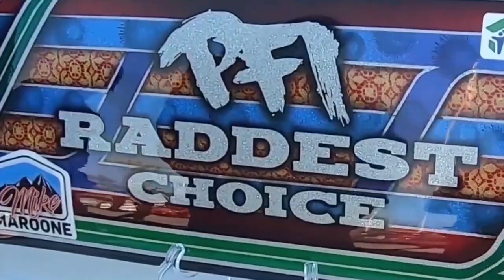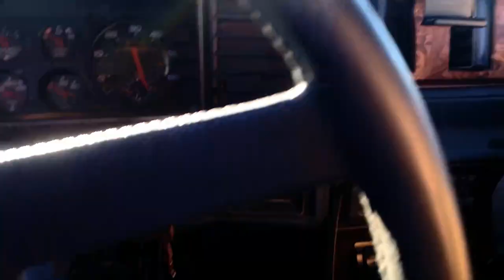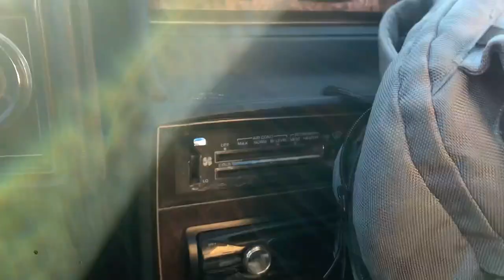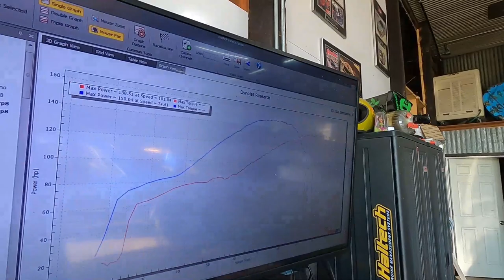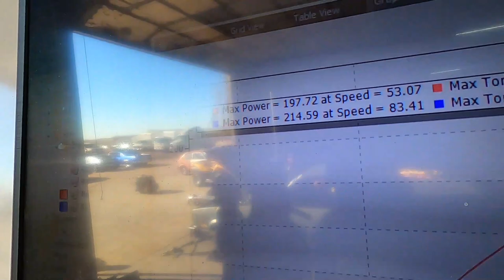Who’s Elcamino in Stronger! Dyno-Tug of WAR!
Well I caught my new Elcamino on fire, So I had to fix that before we could dyno and play tug of war with both hot of our winnings. So join us now and let’s just have some fun with these new cars!